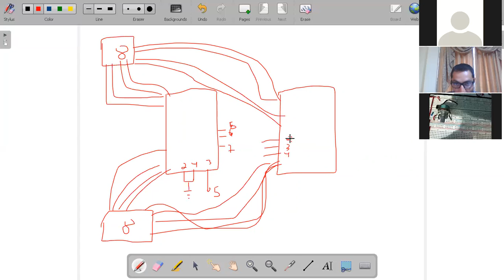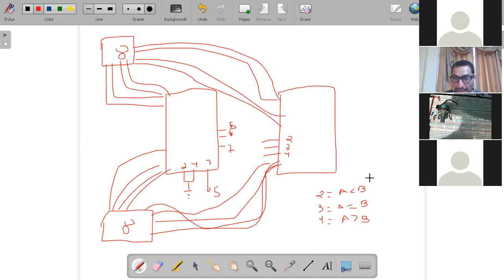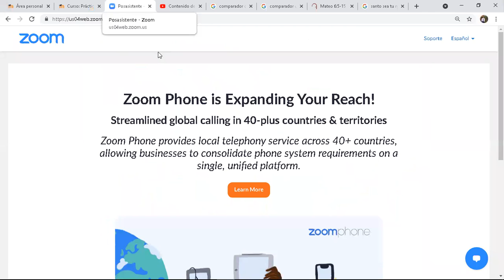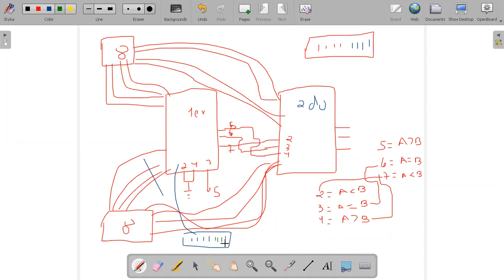Practica con comparadores parte 5